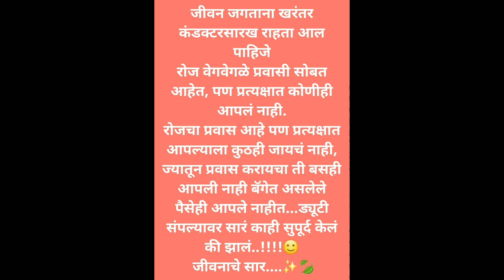Good Thoughts ||Suvichar ||moral thinks ||मनाला प्रेरणा देणारे विचार ||Mindblowingthoughts